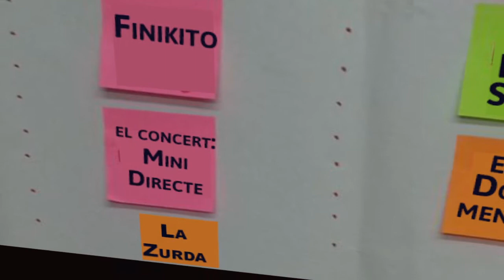Programació 2018 a La Mosca TV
Anunci de la programació a La Mosca TV